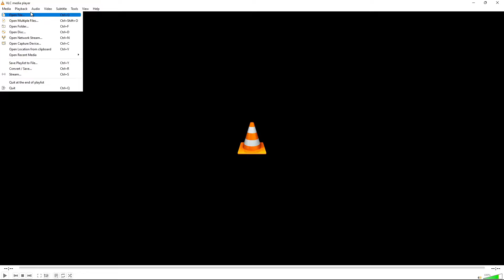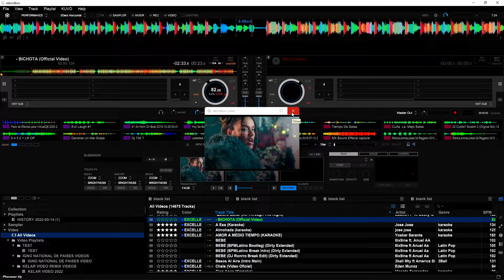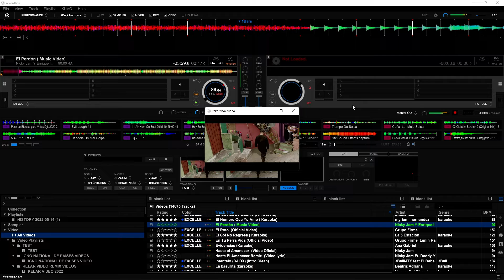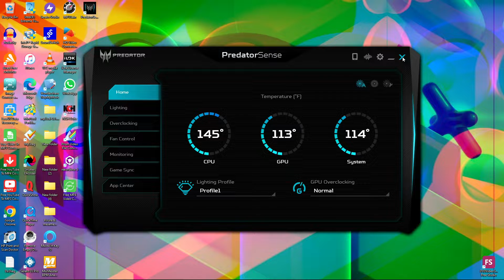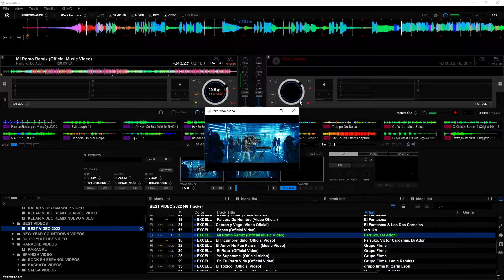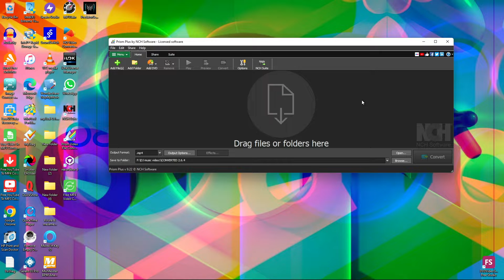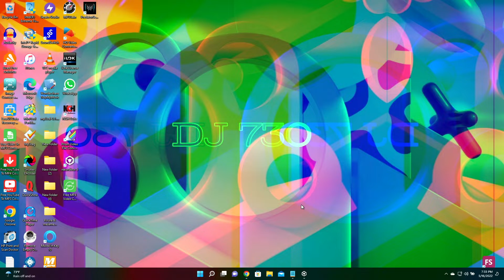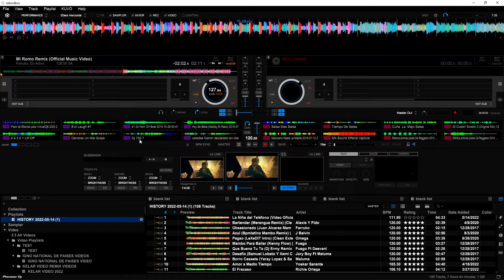dj vj part 2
A conversation with pioneer dj and the information you need down below

Supported file formats are as follows:
Extension: avi, mpg, mp4, m4v, mov, qtz

Video Codec: h.264, mpeg-4, mpeg-2

Resolution: up to 1920 x 1080

Audio format: LPCM (aiff), aac, mp3